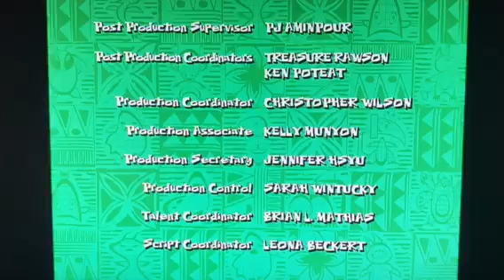Walt Disney Television Animation/Disney Channel (V10)